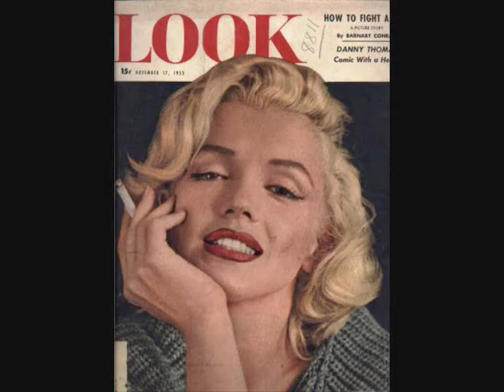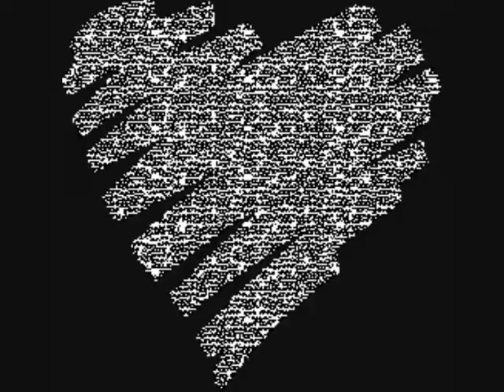Sport & Cigarettes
Marilyn Monroe/Johannes Brahms Hungarian dance №2